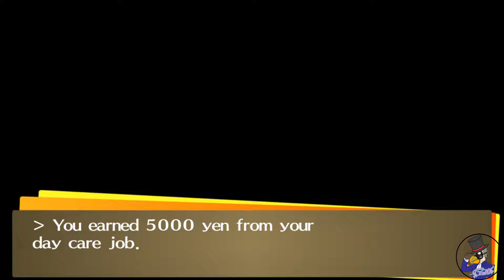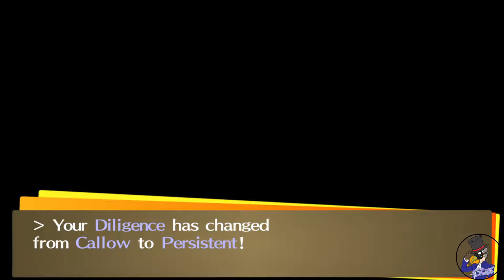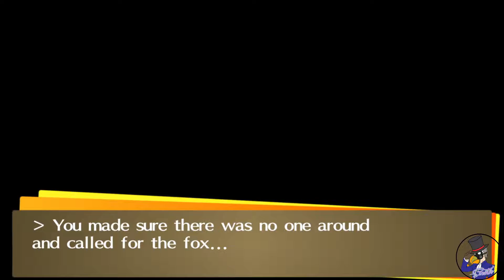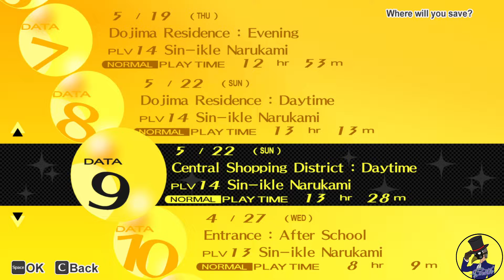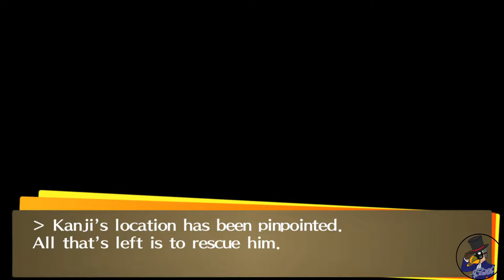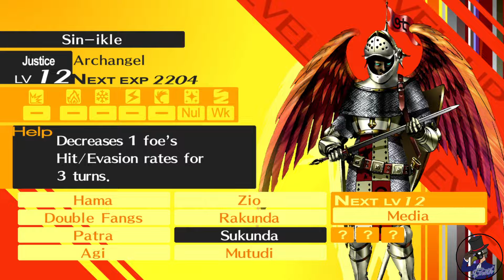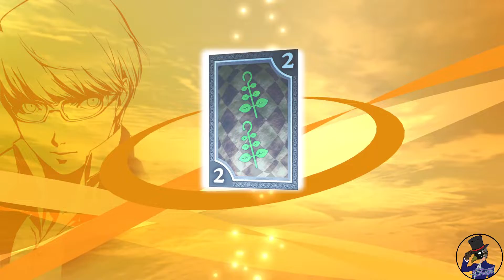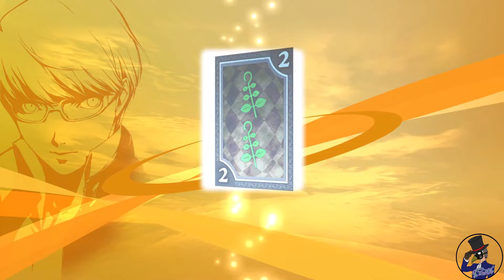LAST MINUTE PREP B4 SAVING KANJI | Persona 4 Golden | Part 08 | Gameplay/Playthrough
VOD was Livestreamed on TWITCH on 8/03/22